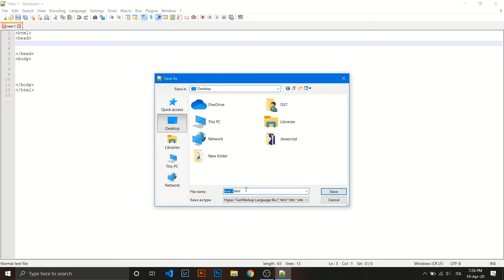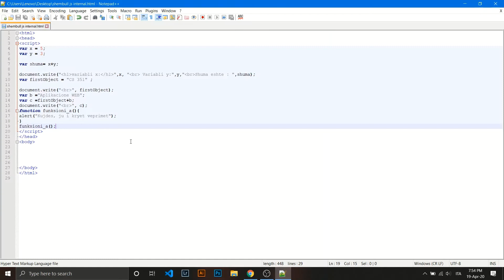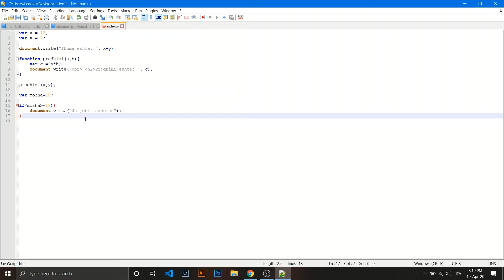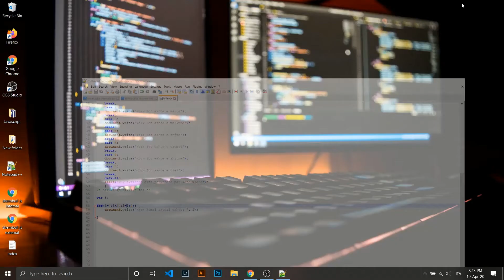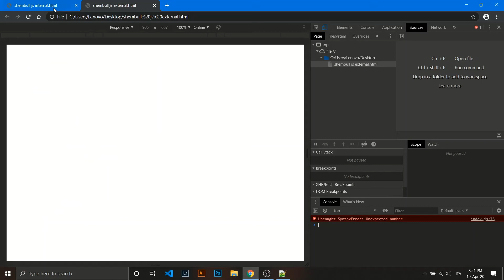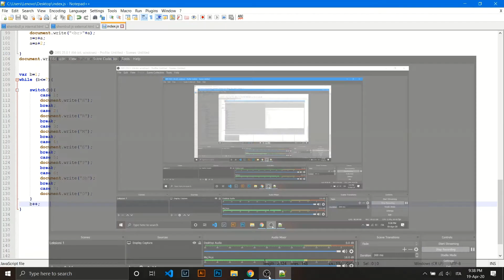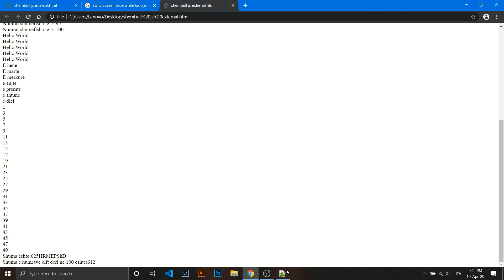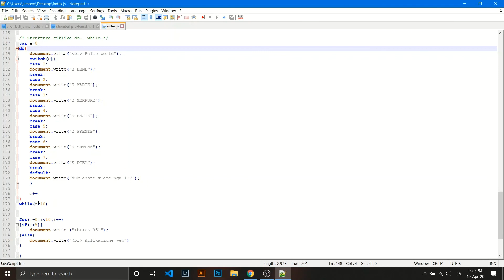Tema 5 Javascript, variablat, kushtet, ciklet